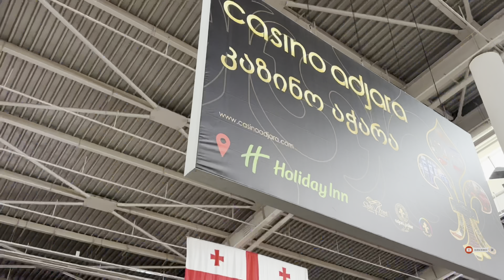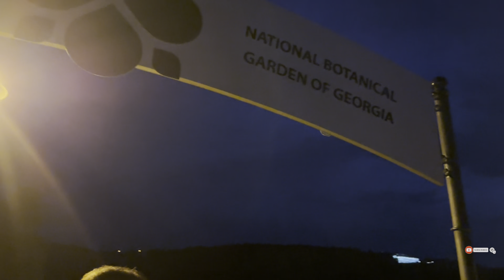Mother of Georgia and Narikala Fort on Cable Car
Australia, New Zealand, Azerbaijan, Saudi Arabia, United Arab Emirates, Uzbekistan Oman and now Georgia,  this video is a part our vLog about Georgia Tour.
Your comments and feedback really matters
Don't forget to watch our other videos, if you need any specific information about our personal experience you can ask in comment section, we will be more than happy to answer and share our knowledge with you.

آسٹریلیا، نیوزی لینڈ، آذربائیجان، سعودی عرب، متحدہ عرب امارات، ازبکستان عمان اور اب جارجیا، یہ ویڈیو جارجیا ٹور کے بارے میں ہمارے وی لاگ کا حصہ ہے۔
آپ کے تبصرے اور آراء واقعی اہم ہیں۔
ہماری دوسری ویڈیوز دیکھنا نہ بھولیں، اگر آپ کو ہمارے ذاتی تجربے کے بارے میں کوئی خاص معلومات درکار ہوں تو آپ تبصرہ سیکشن میں پوچھ سکتے ہیں، ہمیں جواب دینے اور آپ کے ساتھ اپنے علم کا اشتراک کرنے میں زیادہ خوشی ہوگی۔